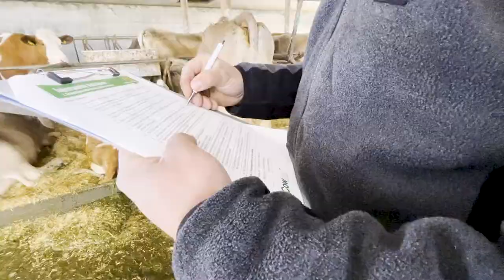Fachvideo: Kuhsignale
Der Erfolg in der Milchwirtschaft hängt von zahlreichen Faktoren ab, die man als Betriebsleiterin oder Betriebsleiter nicht immer alle im Auge behalten kann. Mit der Zeit schleichen sich in der täglichen Arbeit zudem Gewohnheiten ein, welche die Leistungsbereitschaft der Tiere zusätzlich mindert. Das Fachvideo der UFA-Revue zeigt, wie man dank des Tagestrainings «Kuhsignale» am Verhalten und Aussehen der Kühe erkennt, was im Stall nicht passt.